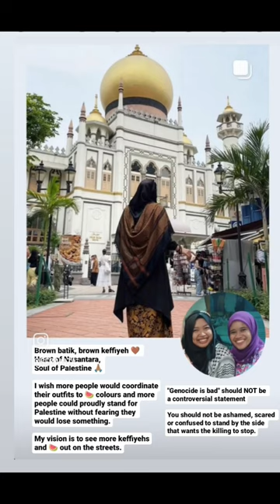Brown batik, brown keffiyeh 🤎 Heart of Nusantara, Soul of Palestine 🙏🏽